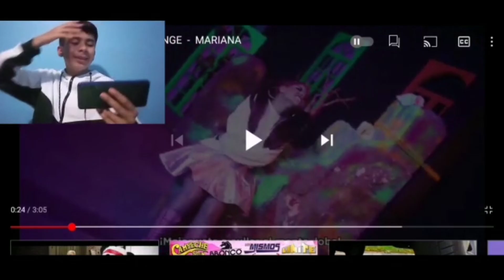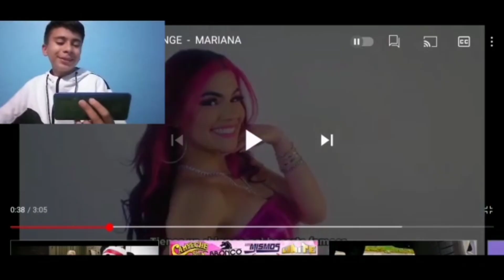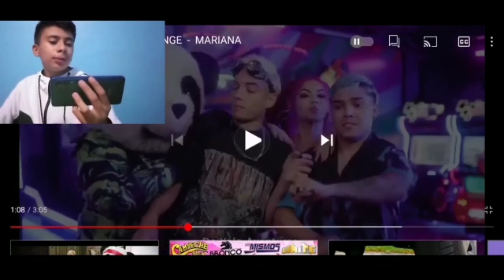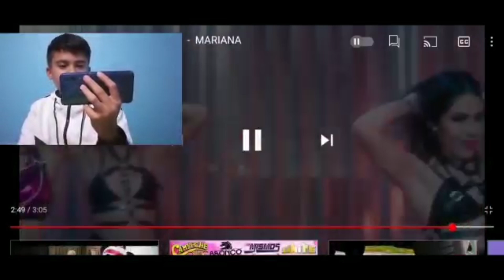VIDEORACCIÓN AL ROAST YOURSELF DE MARIANA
🌀DIAMANTES AQUÍ🌀

Tags (ignorar)